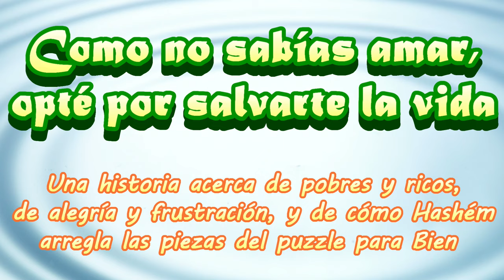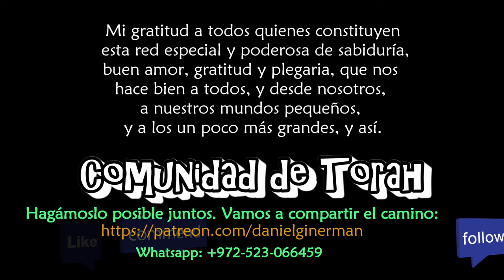Como NO SABÍAS AMAR, opté por salvarte la vida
Una historia acerca de pobres y ricos, de alegría y frustración, y de cómo Hashém arregla las piezas del puzzle para Bien. Tuvo lugar hace como 250 años en una aldea judía de Europa, lo oí hace un par de días de Shuli Rand, y tenía que compartirlo con ustedes :-). rav daniEl israEl Ginerman en Jatsór (Hatzor) Hagliglít, sobre la cueva en que halla sepulcro Joní Haneaguél, 26 de Tevét de 5781, con la Comunidad de Torah.